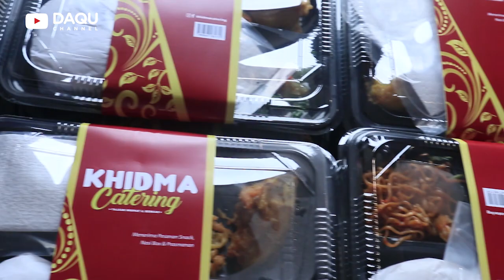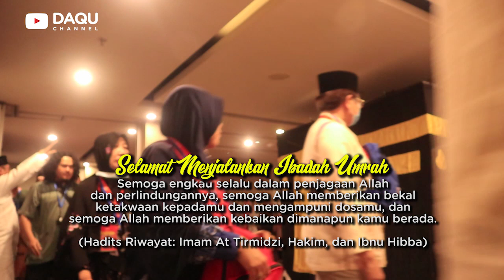DOA MENDOAKAN DAN MINTA DIDOAKAN KE TANAH SUCI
Bismillah berikut ini adalah video liputan Manasik Umrah Daqu Travel yang berlangusng di Hotel Siti Tangerang, 18 Mei 2022 dan jamaah umrah akan berangkat ke Tanah Suci pada hari Kamis, 19 Mei 2022 Pukl 07.00 wib dari Bandara Soetta

DAQU TRAVEL
Kawasan Bisnis CBD Ciledug A5 No. 21
Karang Tengah Ciledug Tangerang Banten 15157